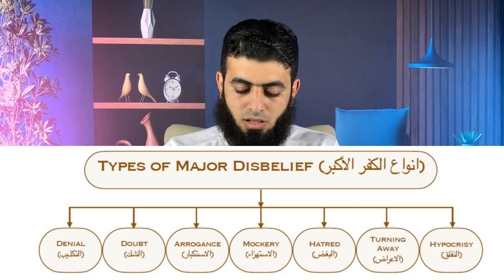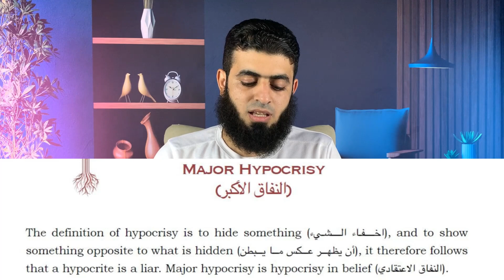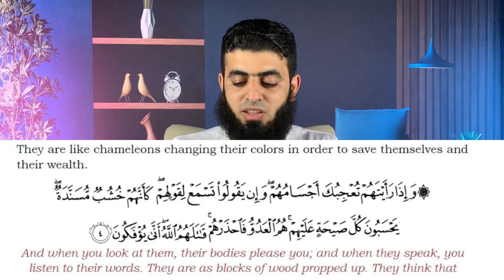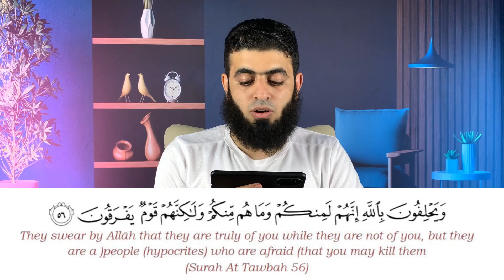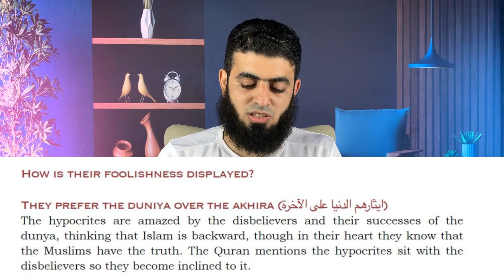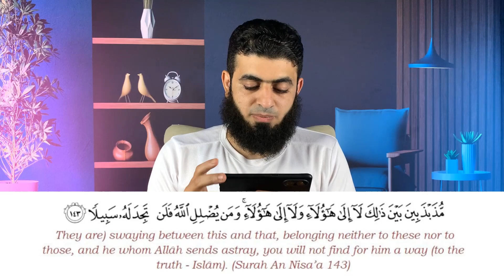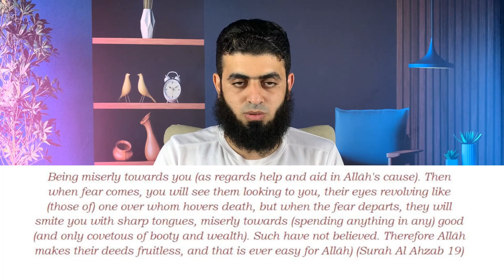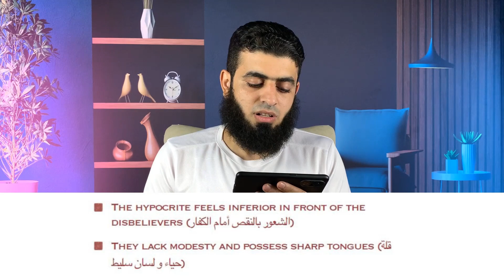جميع أنواع النفاق، وعلامات المنافقين. باللغة الإنجليزية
جميع أنواع النفاق، وعلامات المنافقين.
باللغة الإنجليزية
رابط الكتاب:
رابط المحاضرات السابقة لشرح الكتاب:
كتاب العقيدة:
The Muslim's belief